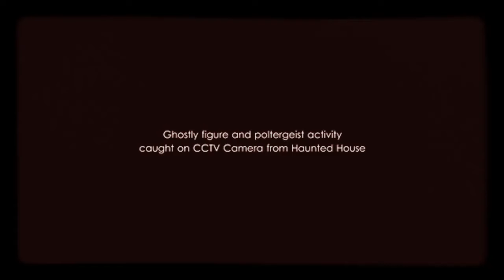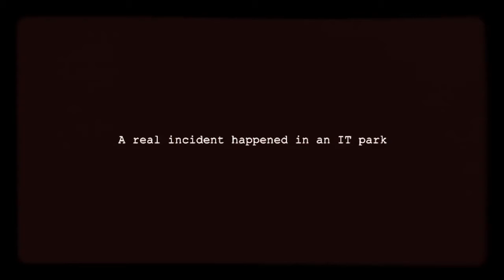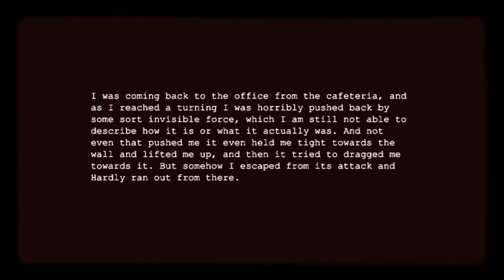Top 5 Real Scary Paranormal Attacks